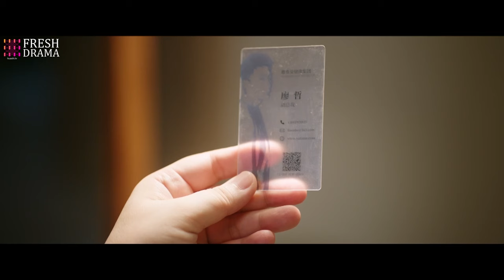Someone called her date 30 times in 1 hour, it turned out that it was her extreme mom!